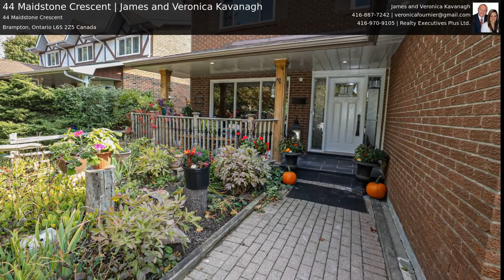44 Maidstone Crescent | James and Veronica Kavanagh